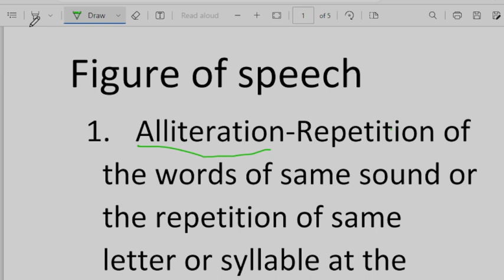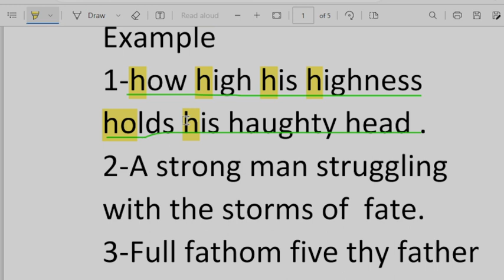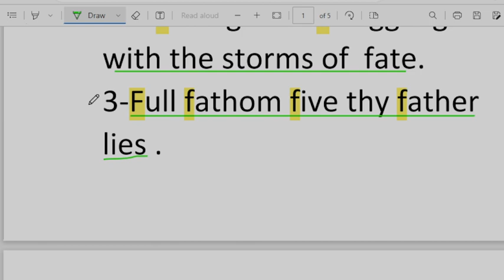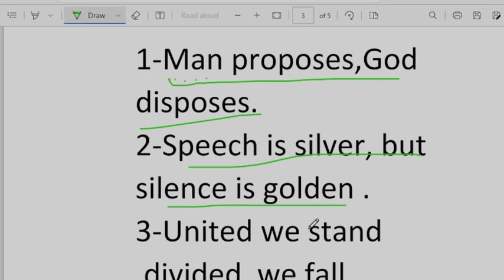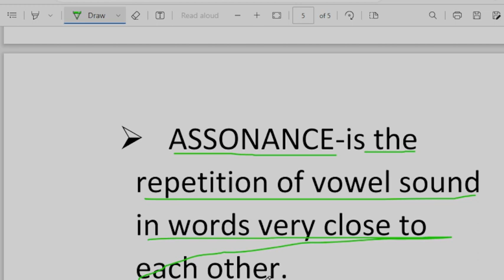figure of speech FOR TGT, PGT, LT, DSSB , SSC, CGL AND ALL EXAM